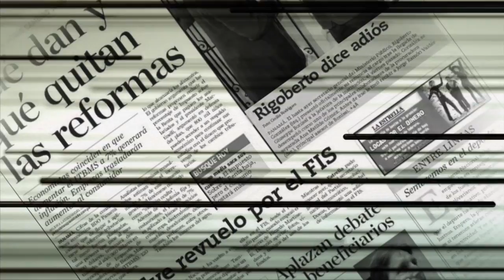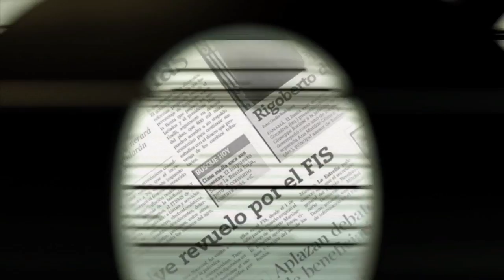Polígrafo de La Estrella de Panamá: Invitado Rafael Medina Junta Directiva de la CSS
Rafael Medina tiene quince años como representante de la Federación de Jubilados y Pensionados en la Junta Directiva de la CSS, institución que conoce de memoria pero que vive sumergida en los mismos problemas por años: falta de independencia del Ejecutivo, insuficiencia de insumos, infraestructuras deterioradas y el más fresco, la atorada escogencia del nuevo director que reemplazará a Estivenson Girón, quien renunció en diciembre pasado